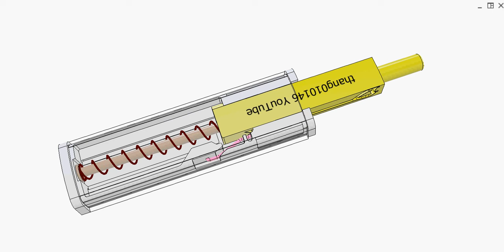Push-push button mechanism 4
Pink bar is pivoted on the base.
The groove profile of the yellow slider ensures that the end of the pink bar moves counterclockwise along the ring portion of the groove profile when the yellow button is pressed and released.
The button travel can be very long.